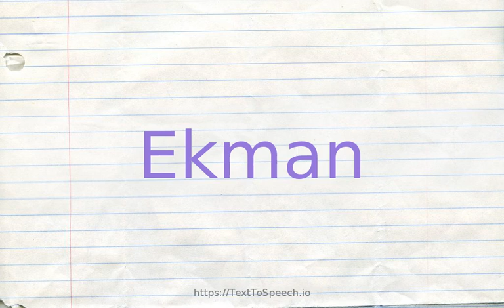How to pronounce ekman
Ekman definitions:
    (n): Swedish oceanographer who recognized the role of the Coriolis effect on ocean currents (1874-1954)